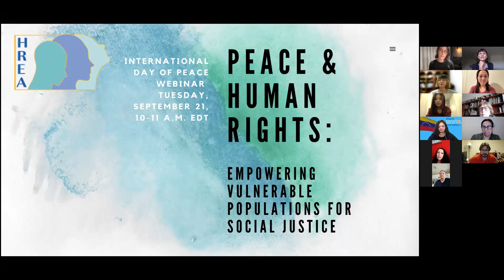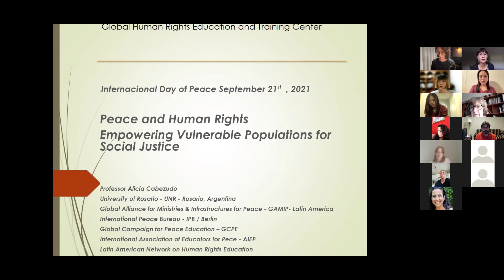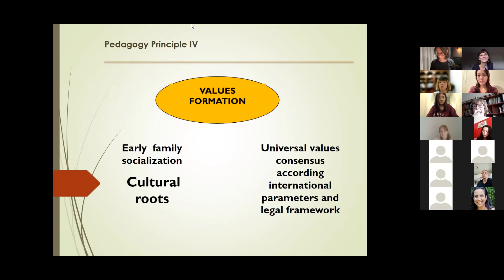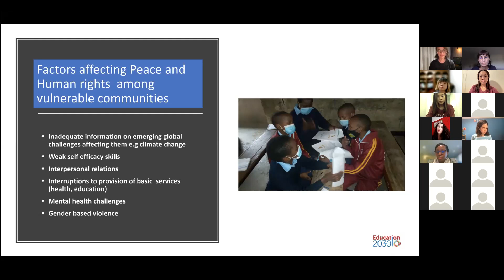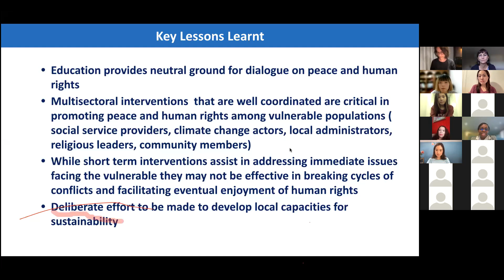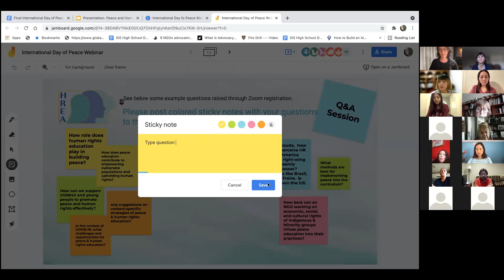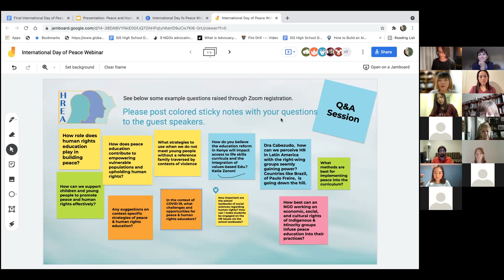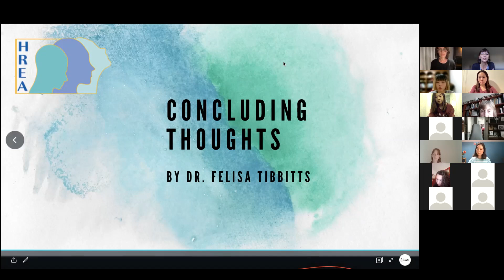HREA Webinar | International Day of Peace | September 2021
To celebrate International Day of Peace, HREA held a webinar - Peace & Human Rights: Empowering Vulnerable Populations for Social Justice, featuring two esteemed guest speakers who work for peace and human rights in different areas. Check out their bios, as well as the inspiring conversation they have had with HREA's community in the event!

Dr. Alicia Cabezudo: Professor Emeritus at the School of Education University of Rosario/Argentina and the UNESCO CHAIR on Culture of Peace and Human Rights of the National University of Buenos Aires/Argentina. Think Tank member of the North South Centre of the Council of Europe and Consultant on Global Education and Citizenship Education of the North South Centre Council of Europe. Former Vice President of the International Peace Bureau and current Representative of the Global Alliance for Ministries and Infrastructures for Peace in Latin America & and the Caribbean.

Ms. Mary Kangethe: Director of the Education Program for the Kenya National Commission for UNESCO. Former Officer in the Ministry of Education at the local and national level. Served as the National Coordinator for Peace Education at the Ministry of Education. Led and participated in the designing and implementation of key national peace education activities. Served as the Coordinator of the Inter Country Quality Node on Peace Education under the Association for Development of Education in Africa, Kenya.

Looking forward to seeing you in the upcoming events!